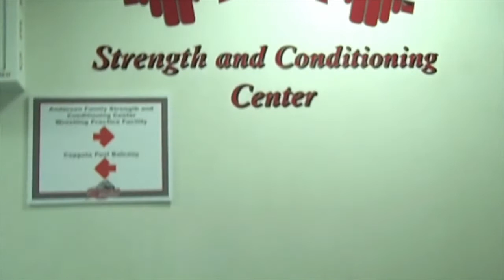Behind the Jersey: Lady Broncs Ep 7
This week we take a peek at a lifting session!